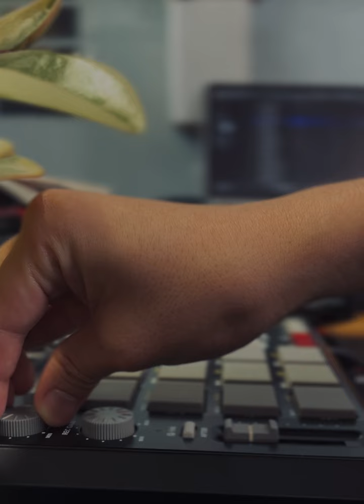Trap type beat made with MPC500